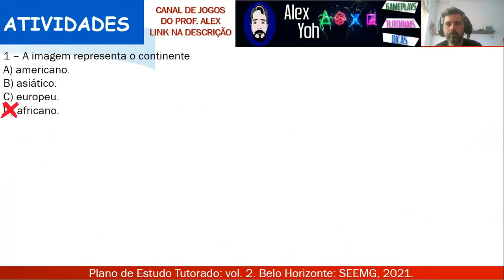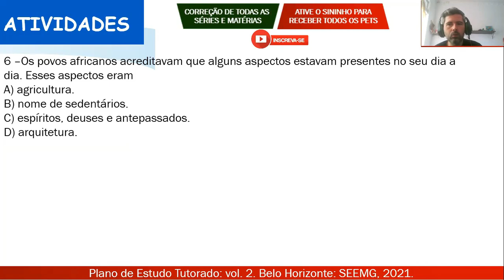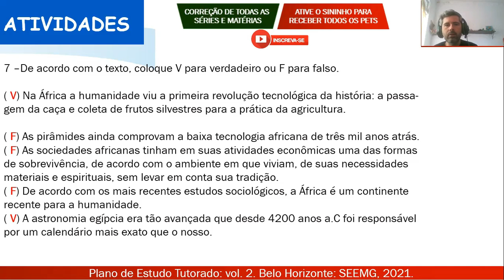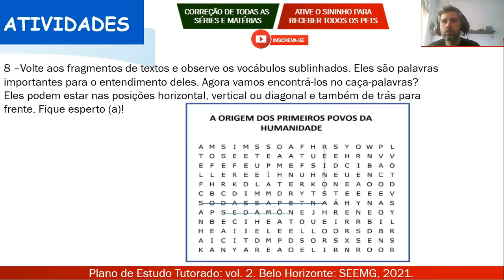Correção PET 2 (2021) - História 5° ano (SEMANA 4) VOLUME 2